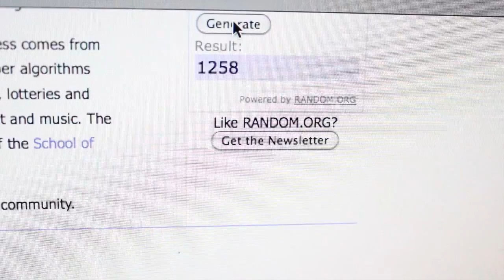Thursday Pedal Giveaway Feb 9 2012